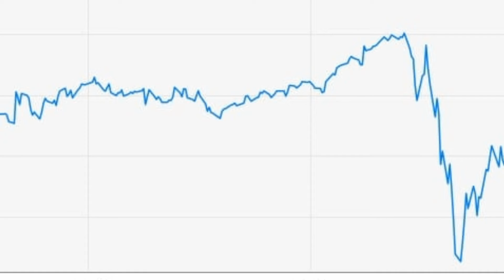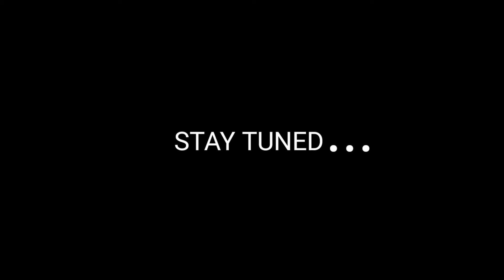ronaldo வால் ரொட்டியான நிறுவனம் | ronaldo press meet issue explained